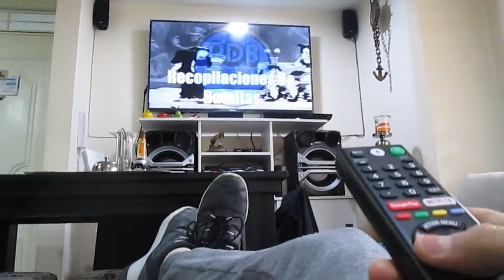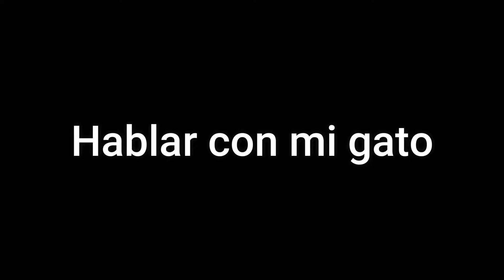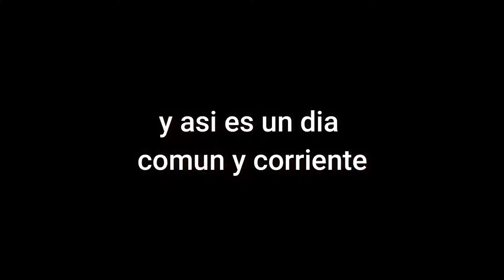UN DIA NORMAL EN MI VIDA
like por el señor de la ferreteria jajaj